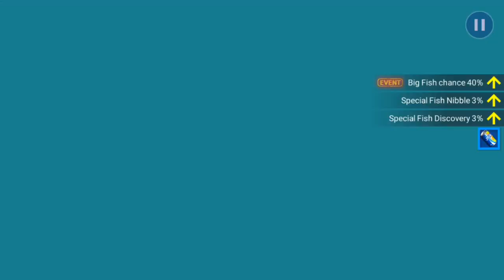Fishing Strike - Camouflage Swordfish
Camouflage Swordfish Rare Fish catch North Sea 【釣魚大亨 Fishing Strike】